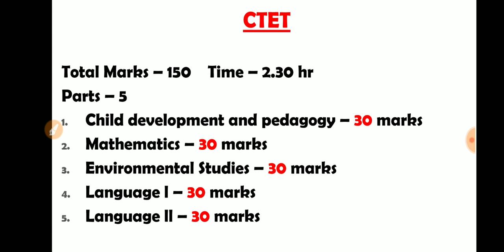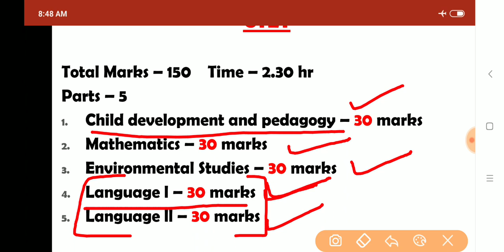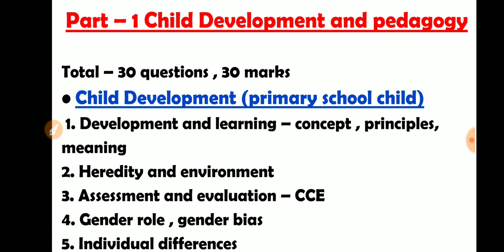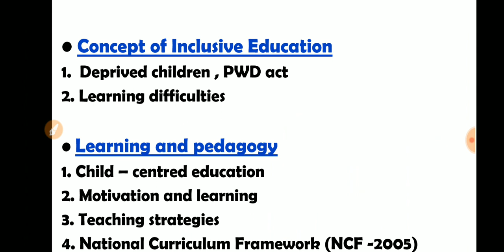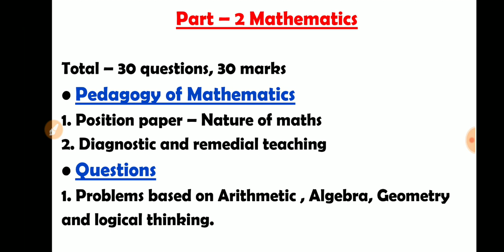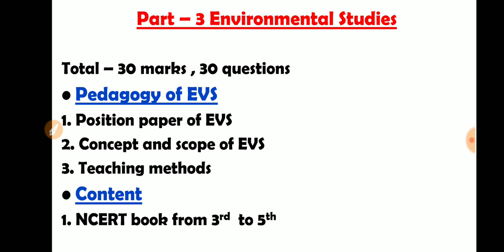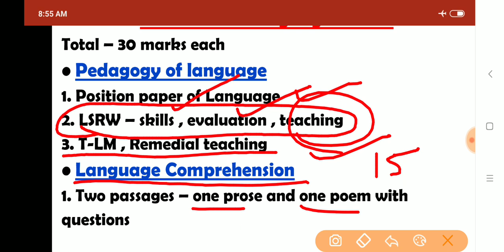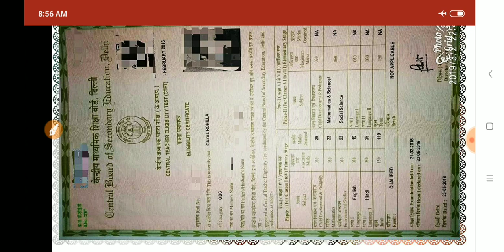CTET 2019 - Preparation Strategy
CTET 2019- exam will be conducted on July 07,2019. This video contains the syllabus and strategy for preparation. Content preparation will be started in our next video.
Thanks 😊